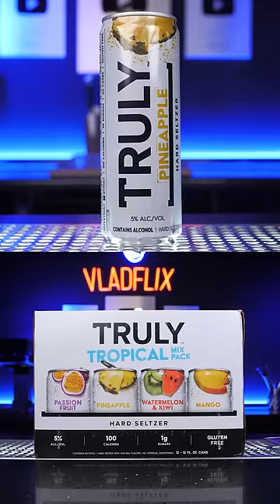The Nelk Boys Did it Again! 🍇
I tried Happy Dad Seltzer in the past and was unimpressed with it, but since they teamed up with Snoop Dogg to create a grape flavored Deathrow Records Happy Dad seltzer, I just had to give it a try to see if it's any better than their other flavors.

MY CONTENT CREATION TOOLS AND BAR TOOLS: